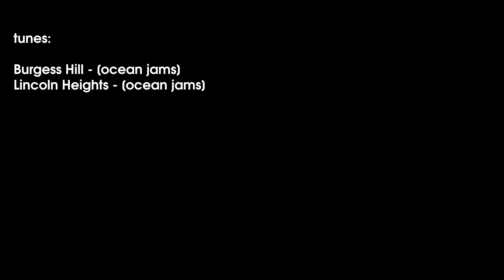Why add black seed oil to your diet??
Black seed oil is known to be the cure to all bodily issues. Have you ever tried it? What did you think of the taste?

Black Seed Oil I Like Best (CHEAPER)
The One I Drink In the Video
Black Seed Oil In Capsules
The Whole Seeds
Aloe Vera Tea

These are my two websites... more to come I'm sure!

Links to some of my gear:
Vlogging Starter Pack
Vlogging Wide-Angle Lens
Lens I Use For Clients
Headshots Lenses
My Celly
GoPro Hero 7 Black
My very first camera!
My Gimbal
Battery Backup (you need one if you have a desktop!)
Rechargeable Batteries for flashes
GoPro 7 Memory Cards
Best GoPro Tripod ever!

This is how I keep track of how good my video are on YouTube.

You sure? I mean... sure! I’ll make sure to put it in my videos as a huge thank you!

Michael NightWing
9201 Edgeworth Drive #4512

Download the NETER GOLD app so you can quickly re-up your bodycare products! Gotta stay golden, ya know.

There are my social platforms so you can see what I do during the day. Let me know which is your favorite platform!

Oh and before I forget! Be sure to check out the information cards during the videos! You can donate to a few of my FAVORITE non-profits here in Washington, DC! All the funds go straight to them!